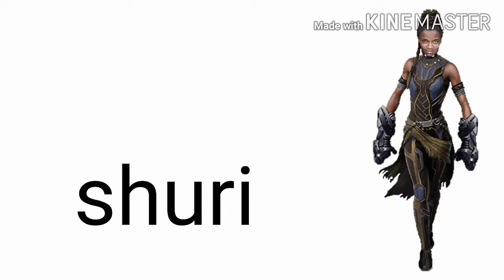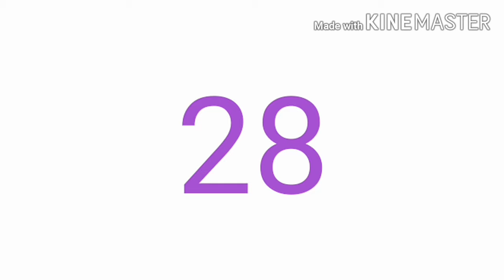All avengers names list. Sld